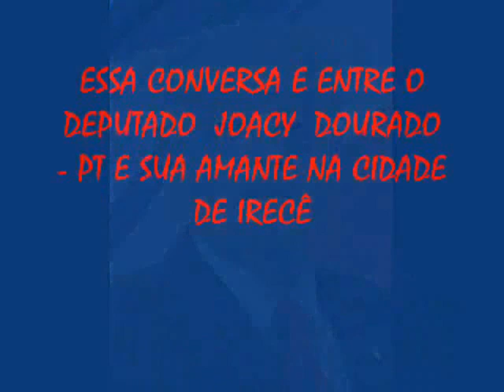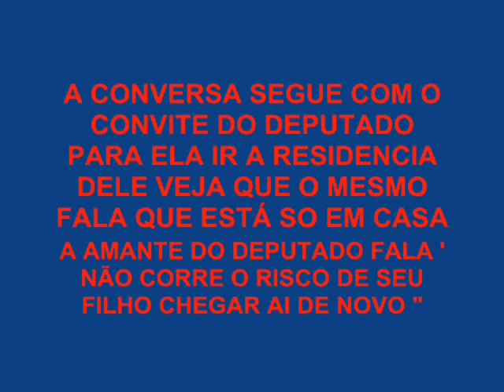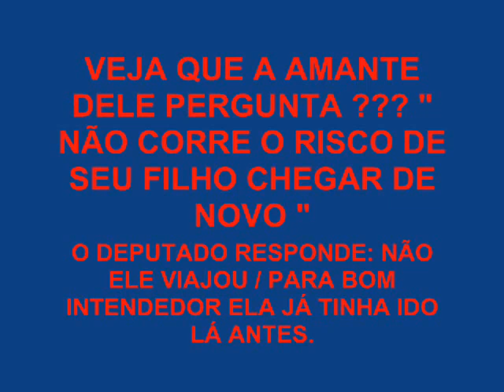A ORGIA DE JOACY DOURADO PT NO DIA DA MORTE DA SOGRINHA QUERIDA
No dia em que sua querida sogra faleceu o deputado Joacy Dourado - PT da Bahia resolveu comemorar com sua amante convidando- a para ir em sua residencia na cidade de Irecê.